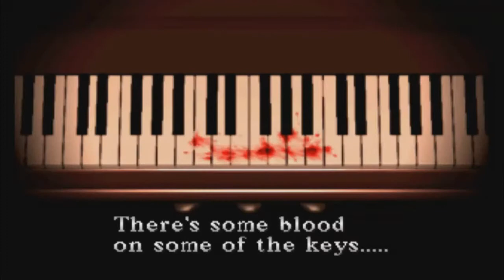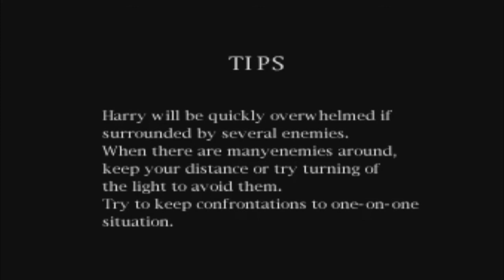Tik plays Silent hill part 7: Progress!....We arn't making any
Y U MAKE SO HARD!?